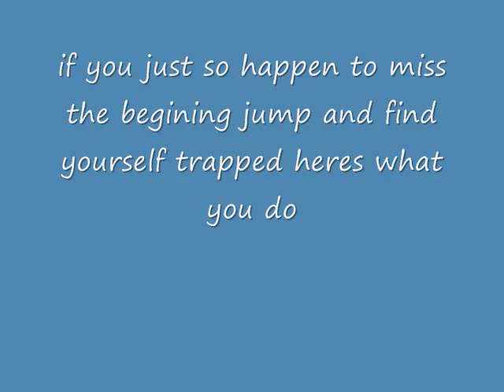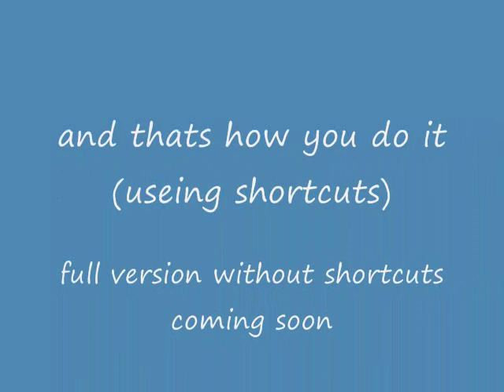Garrys Mod:How to finish city_freerun as melon (shortcut version)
a tutorial showing how to complete garrys mod map city_freerun as a melon in melonracer mode download map full version using no shortcuts coming soon